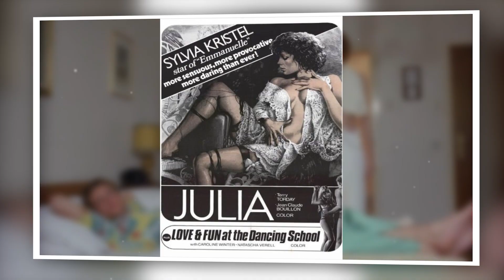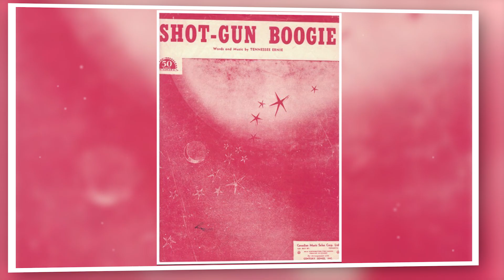5 Famous Actress and Celebrities Who died Today (17th October 2022)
Hey everyone,

We created this video to remember those who died on October 17th, 2022. They were taken from us too soon and will be forever missed. But their memories live on in our hearts, and we will never forget them. This video features Danielle Darrieux, Sylvia Kristel, Frédéric Chopin, Tennessee Ernie Ford, and Janice Rule.

► Video footage: All video footage and images used are licensed through either CC-BY or from various stock footage websites.